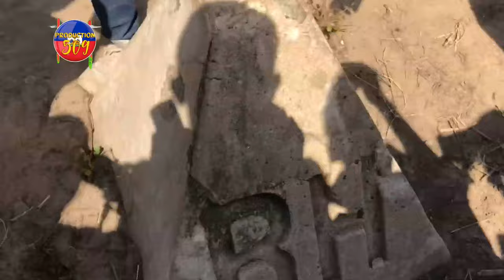BSAP KRAZE PM ARIEL PèDI KONTOL BSAP GUY PHILIPPE FE KONNEN GEN 3000 NèG AK ZAM POU REVOLISYON